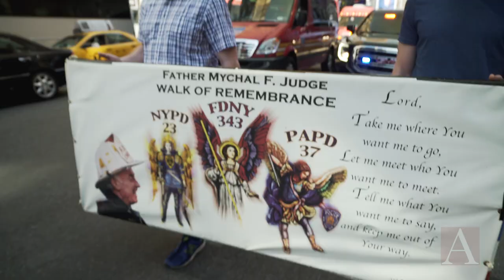Remembering Fr. Mychal Judge, first official victim of 9/11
Thousands gather in New York City to remember 9/11's first official victim, the beloved chaplain Father Mychal Judge.

America Media